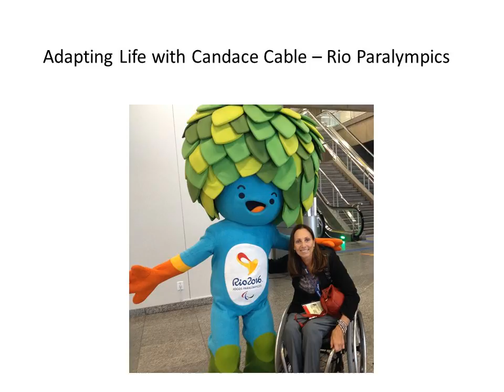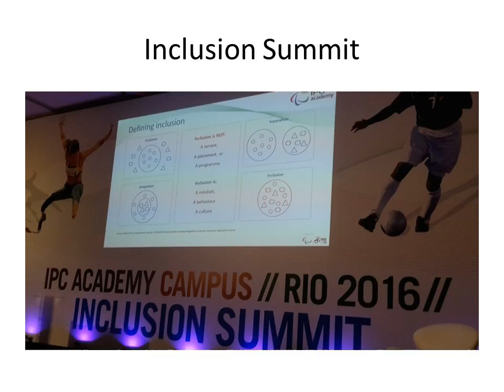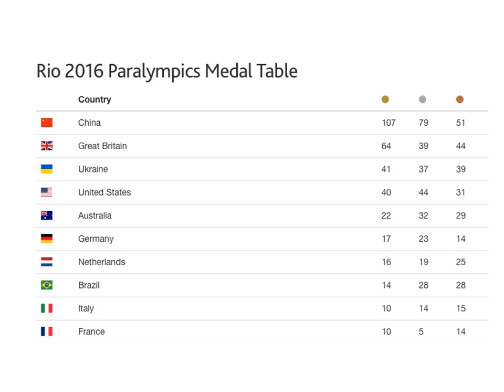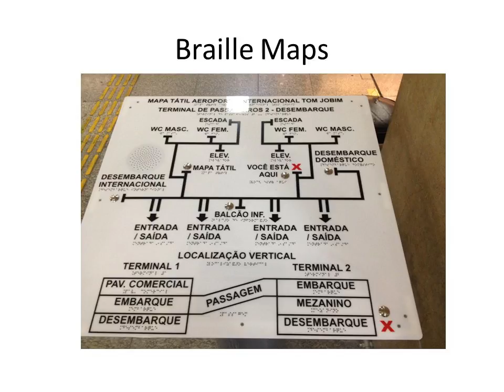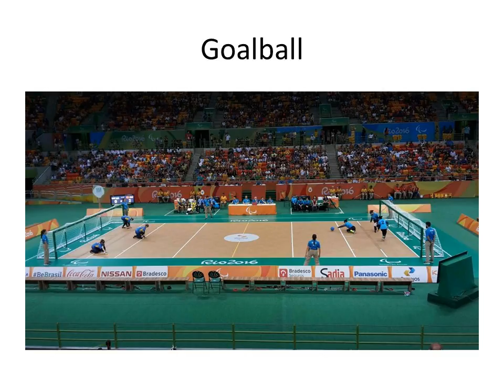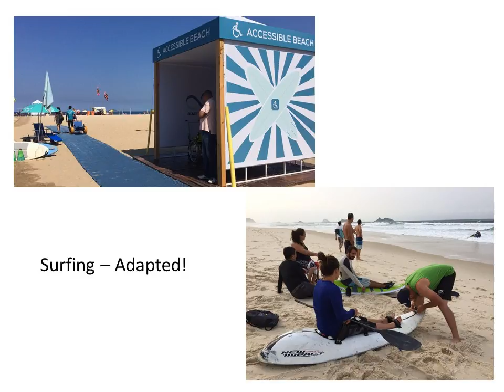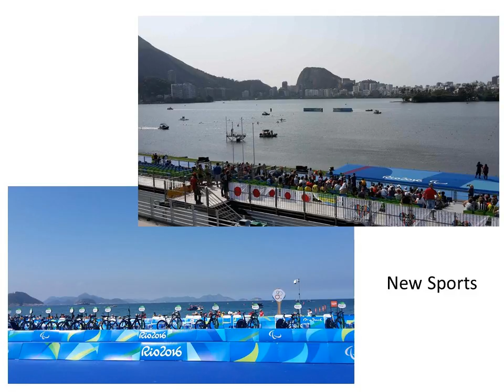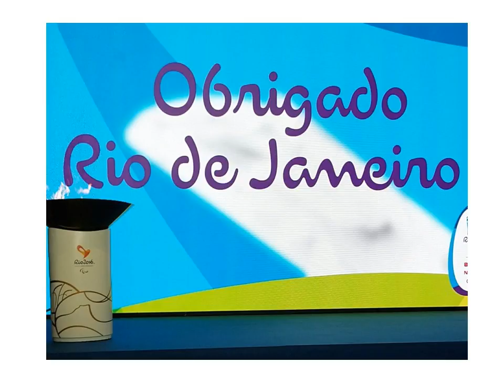Adapting Life with Candace Cable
Candace talks about her trip to the 2016 Paralympics in Rio.